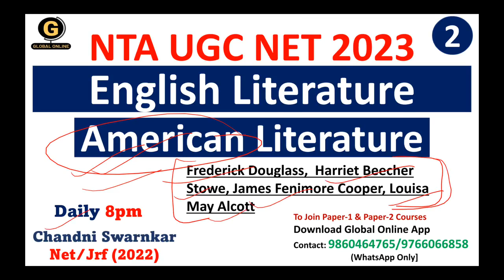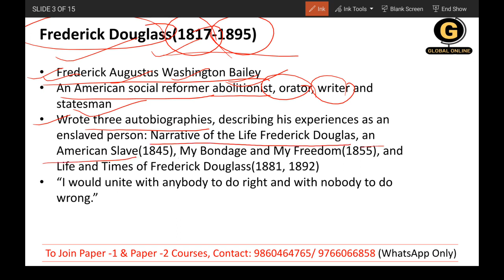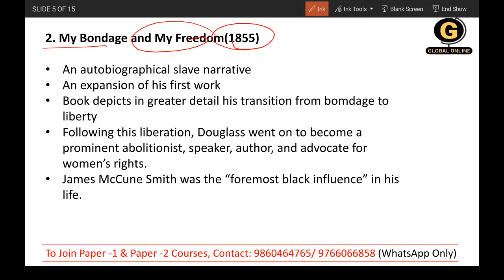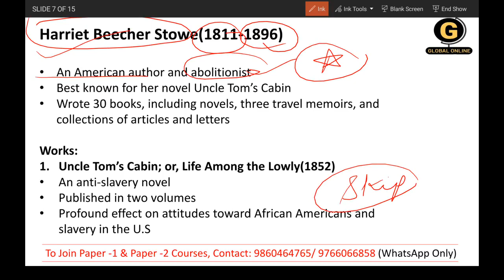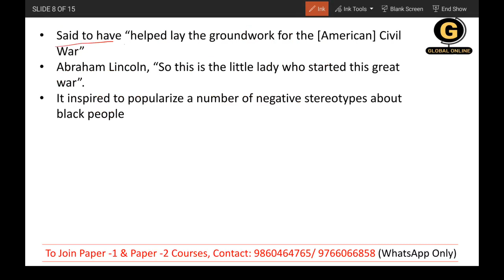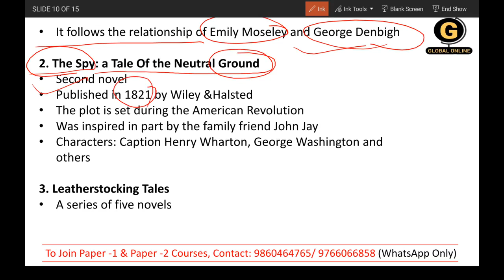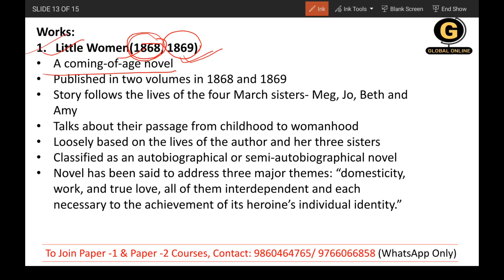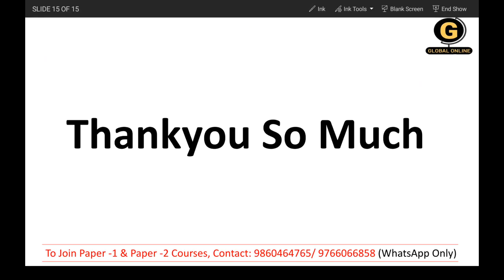Most Important American Writers for UGC NET Exam| English Literature for UGC NET Exam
Welcome to our Global Online Platform. In this video, we will be providing a detailed analysis and discussion of the AMERICAN LITERATURE AND IT'S WRITERS: FREDERICK DOUGLASS,  HARRIET BEECHER STOWE, JAMES FENIMORE COOPER, LOUISA MAY ALCOTT.

The UGC NET PYQ is an essential resource for aspiring candidates preparing for the NTA NET exam in English Literature. In this video, we will go through the AMERICAN LITERATURE AND IT'S WRITERS: FREDERICK DOUGLASS,  HARRIET BEECHER STOWE, JAMES FENIMORE COOPER, LOUISA MAY ALCOTT exploring their content, context, and relevance to the field of English Literature.

Let's dive into the world of English Literature together!

Online Courses available on Global Online app:

           1.UGC NET ECONOMICS
           2.UGC NET COMMERCE
⏩ KSET/NESET/APSET/JKSET
⏩ MHSET Chemistry
⏩ MHSET Economics
⏩ MHSET Commerce
⏩ MHSET Management